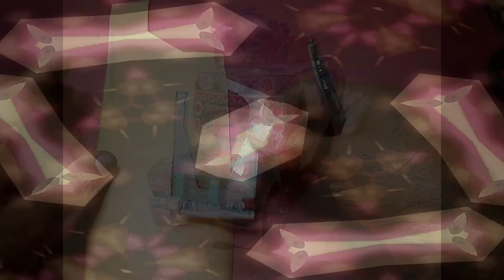Bedford Pakistani Bus Model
Miniature handmade cardboard Pakistani bus art design model.